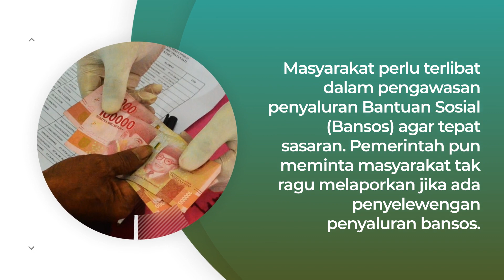Pemerintah Mengajak Masyarakat Untuk Mengawal Penyaluran Bansos